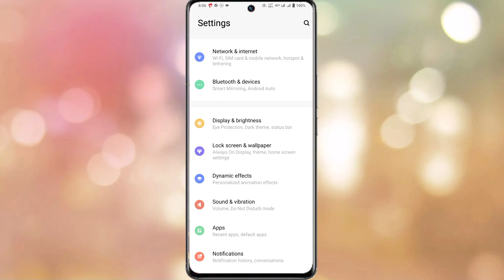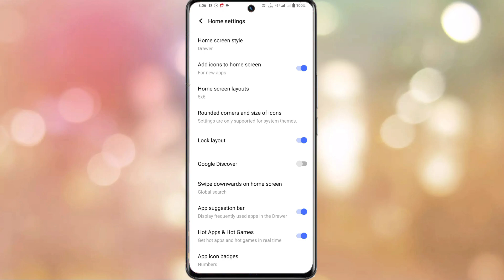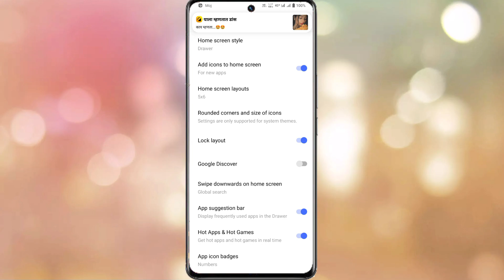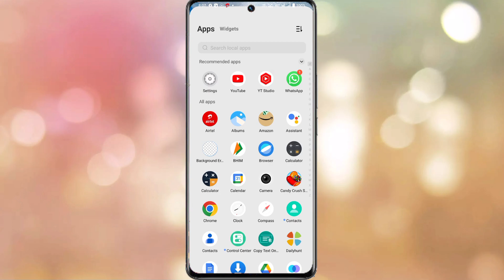vivo y16 app icon ko goal kaise kare | how to app size setting on vivo y16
My Camera

My Trypod
My Light